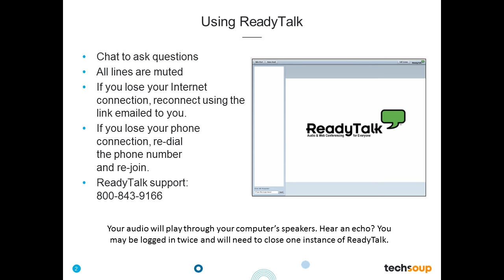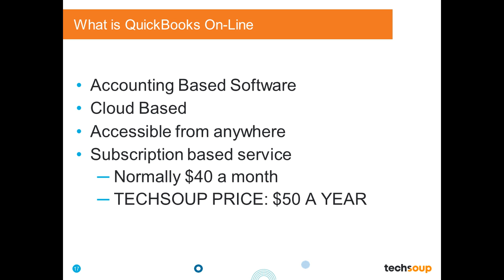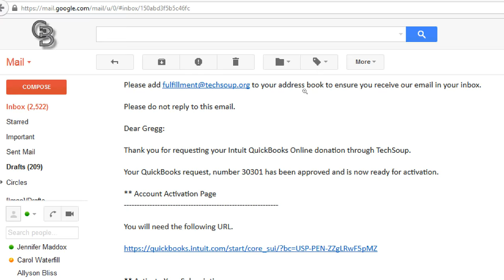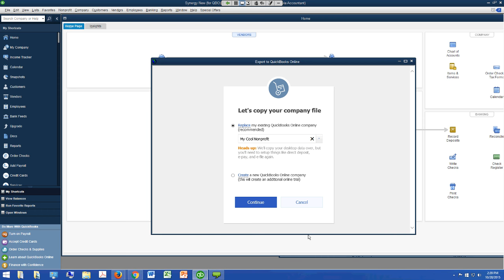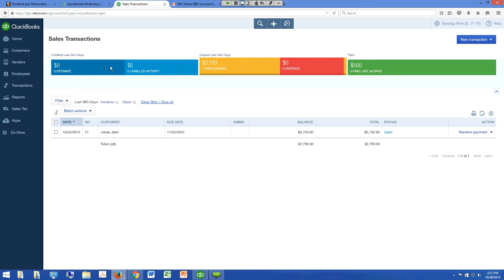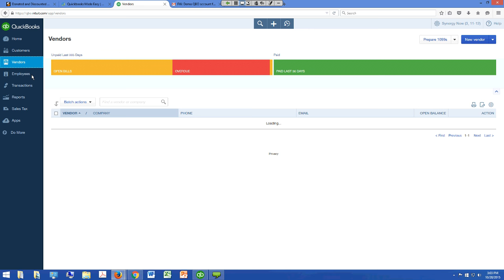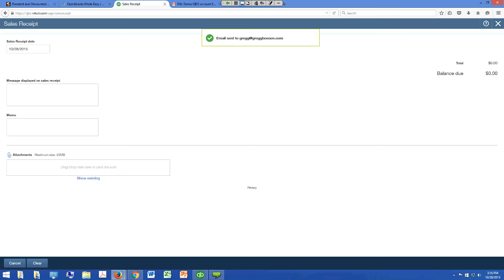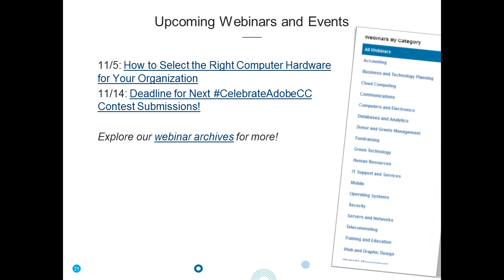Webinar - Introducing QuickBooks Online - 2015-10-28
Gregg Bossen, founder of QuickBooks Made Easy, walks you through QuickBooks Online (now available from TechSoup). You'll find out how it compares to desktop editions of QuickBooks and whether it's the right fit for your organization.